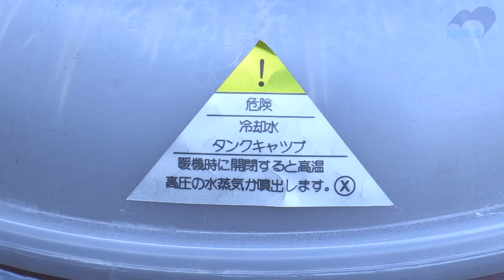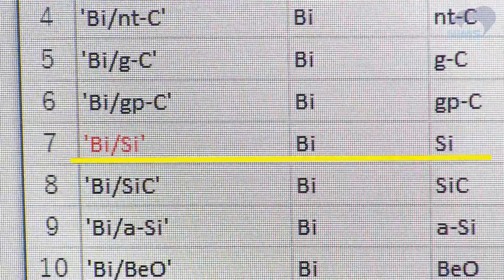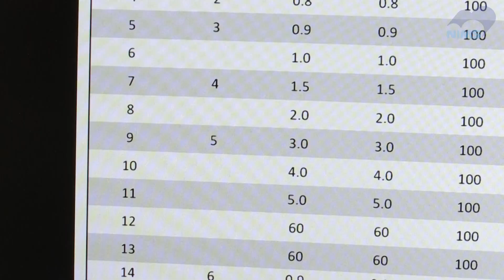AI-aided discovery! Thermal insulating film with world-record-breaking capabilities (2019/10/02)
Artificial intelligence has boosted NIMS's development of new materials!

Using AI, we were able to skip the conventional process of experimenting with thousands of elemental combinations and rapidly discovered a thin film with world-record-breaking insulation capabilities.

How did we use AI?  What kinds of thin films did we make?